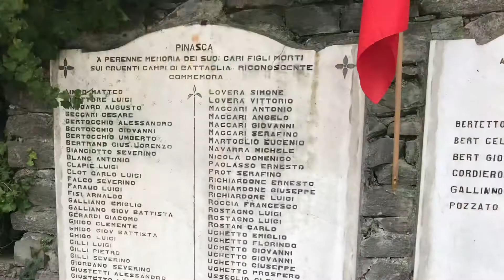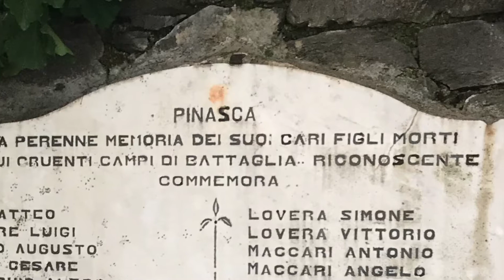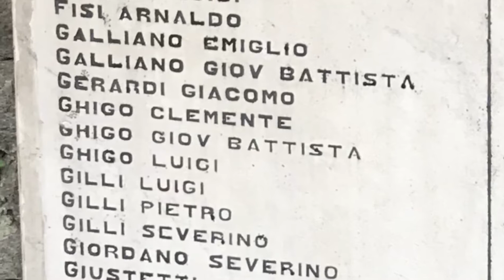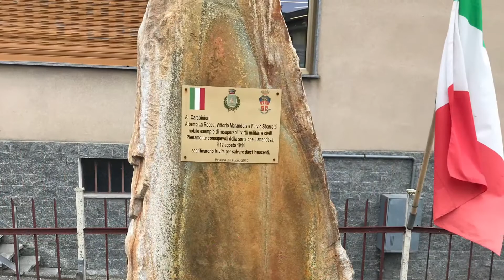Pinasca 4 Novembre 2020